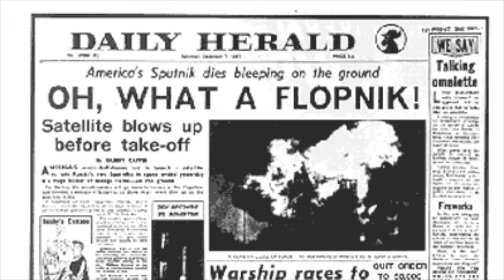A Vintage Space Take on the Antares Launch Explosion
Title image via NASA. Music "New Perspective" from Music Loops.

For more Vintage Space, add me on Facebook, Google+, and Twitter as @astVintageSpace.

Questions or comments? Leave them below! Let's talk about space!